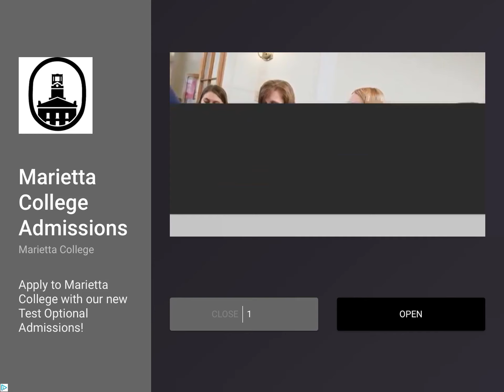Among us map:skled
Reeeeeee